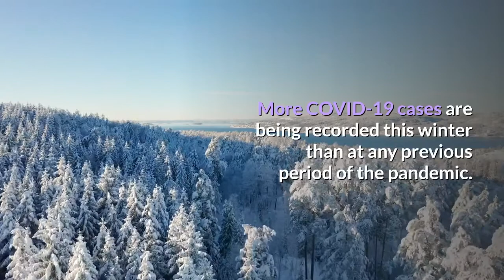Tracking COVID 19 vaccine distribution by state How many people in the US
Corrections & Clarifications: Due to a change in CDC reporting, this page temporarily displayed the number of total vaccine doses administered as a share of population, instead of the number of first doses administered. We have corrected the error. As the COVID-19 pandemic ravages the USA, vaccines have begun to be distributed across the country and its territories. Two different vaccines, one made by ​​​​Pfizer-BioNTech and another from Moderna, have been authorized for emergency use and are part of the widespread distribution process. The first shots were given Dec. 14, and states are able to place new orders every week. More COVID-19 cases are being recorded this winter than at any previous period of the pandemic. Many states struggle to administer vaccines at the same rate the vaccines are shipped. Anyone age 16 or older can receive the Pfizer-BioNTech vaccine, but the Moderna vaccine is authorized only for adults. States prioritize at-risk populations to be vaccinated first, including medical staff, people in nursing homes or other long-term care facilities, essential workers, the elderly and people with medical conditions that put them at greater risk of becoming seriously ill with COVID-19. Some federal agencies manage their own distribution and vaccination processes outside state governments. These numbers are not included in the state tallies.